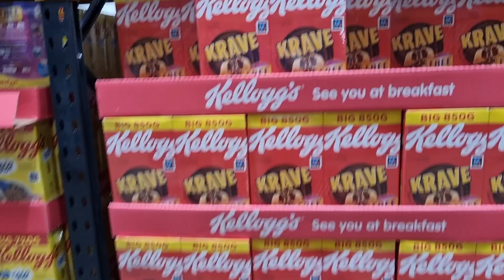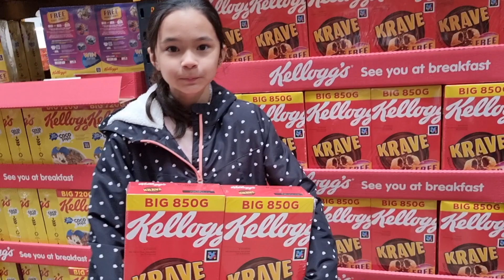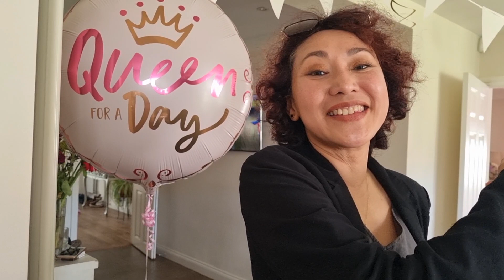BELANJA KILAT BARENG SI KEMBAR// LANGSUNG KE PESTA ULTAH OMMA MELLY